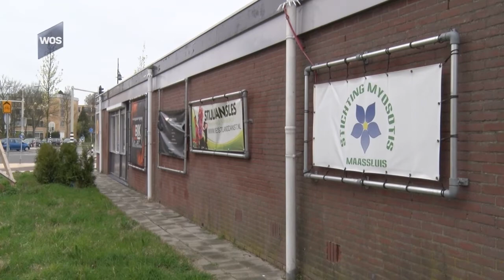Raad voor Inblik als open jongerencentrum